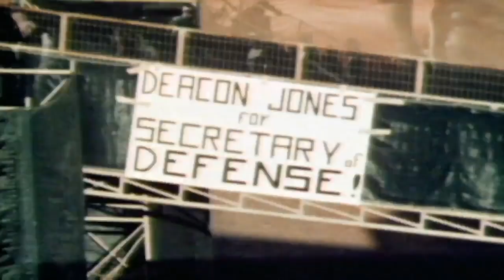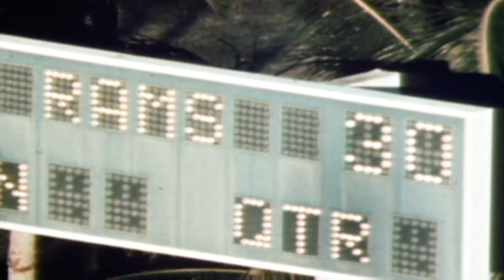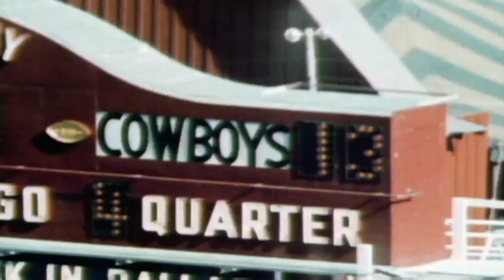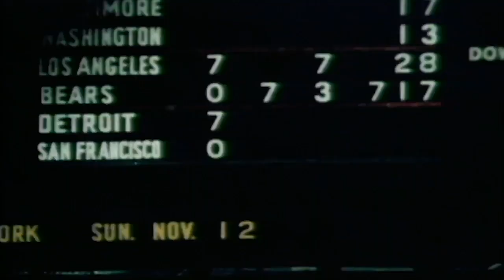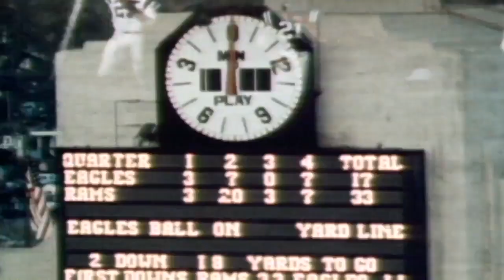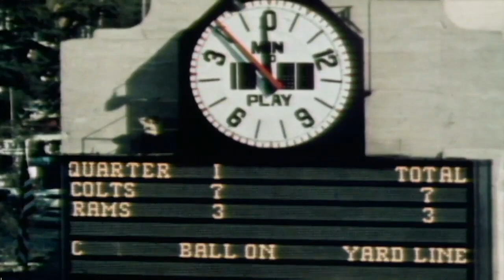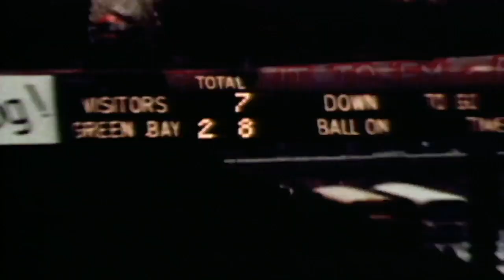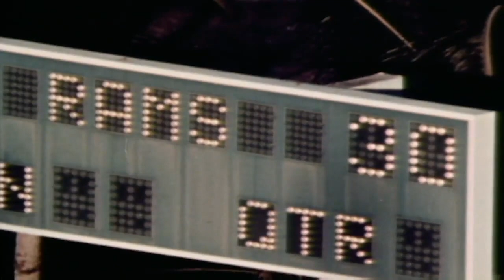1967 - The Year of the Ram | LA Rams Yearbook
In 1967, the Los Angeles Rams compiled an 11-1-2 record and led the league in scoring and points allowed. They lost, however, in the first round of the playoffs to the Packers.